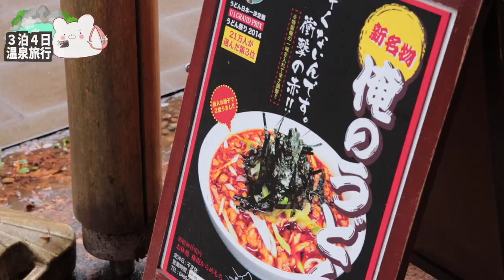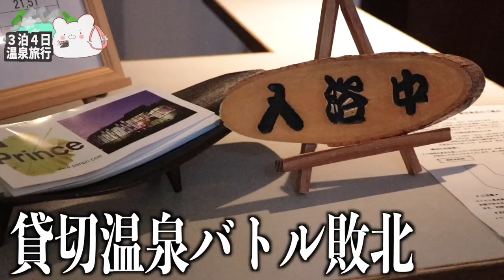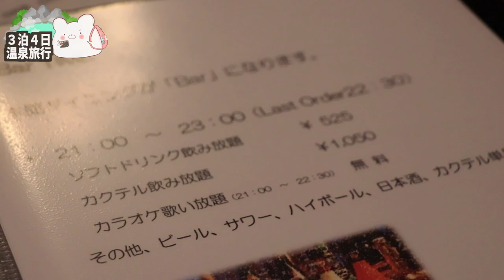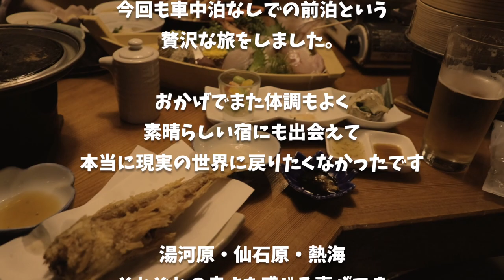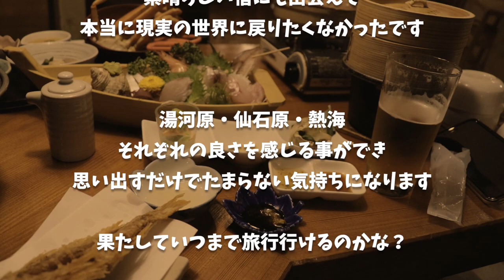【熱海 ペンションプリンス】口コミ評価超良！豪華料理と貸切温泉露天風呂に入れるコスパ最強宿に衝撃価格で宿泊しました！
★フォレストリゾート湯もと小町館さん★

■ーーーー温泉旅行３泊４日の旅ーーーーーーーー■

■充電式湯たんぽ
■充電式カイロ

3m✕3mブルーシート  500円